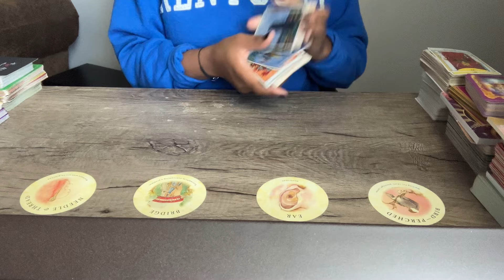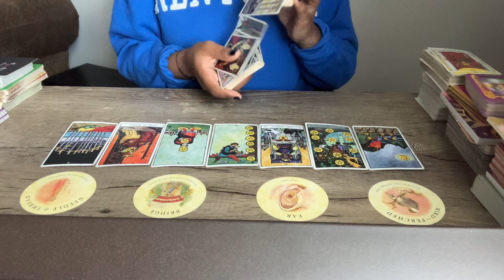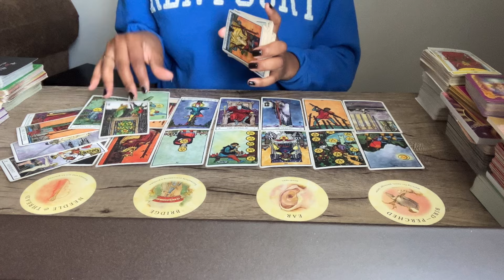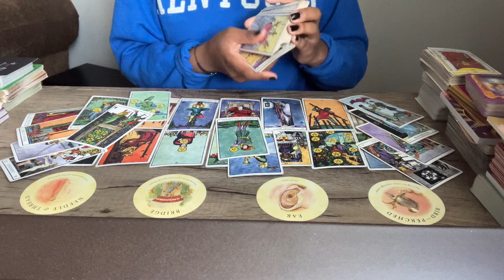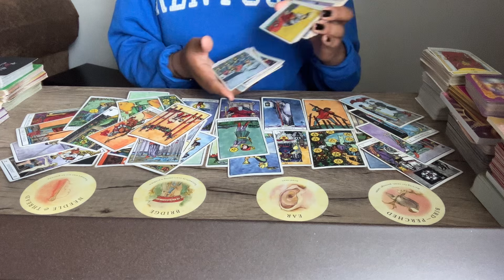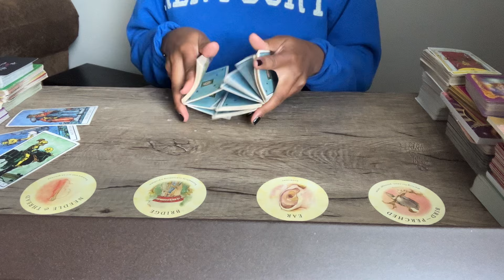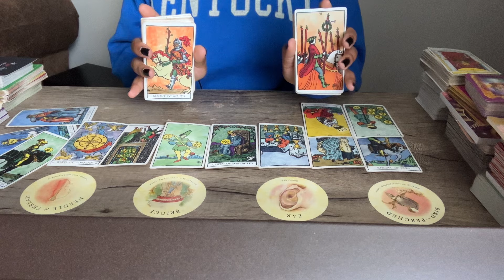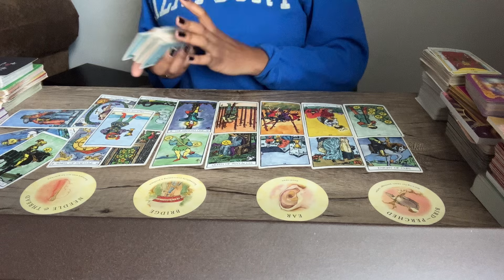CAPRICORN ♑️ Finally receiving a message you’ve been waiting for! You deserve this & what’s coming🥰